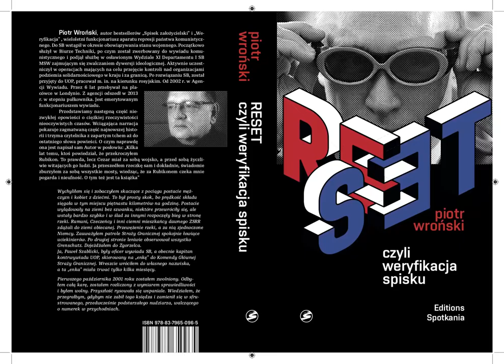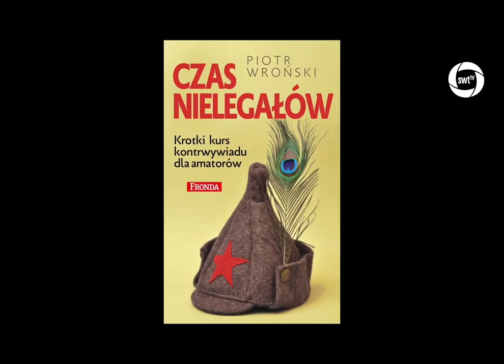Piotr Wroński KChT 030 Ta niedobra biologia, która irytuje jednego z szefów MON i inne sprawy